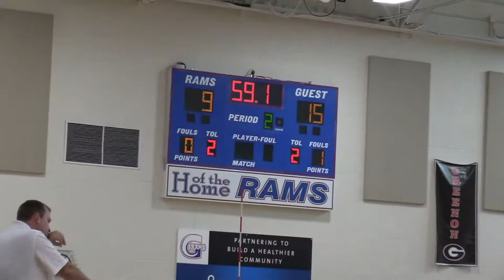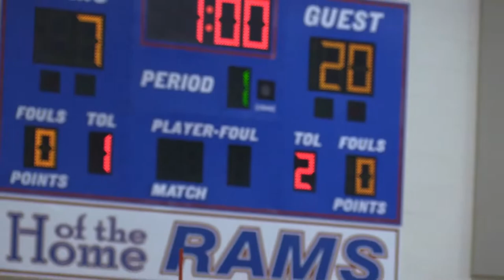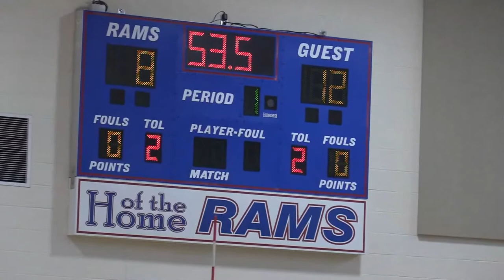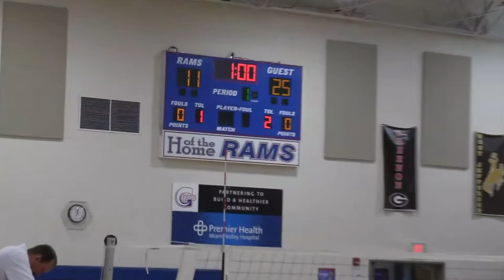2022 MS Volleyball @ Greeneview